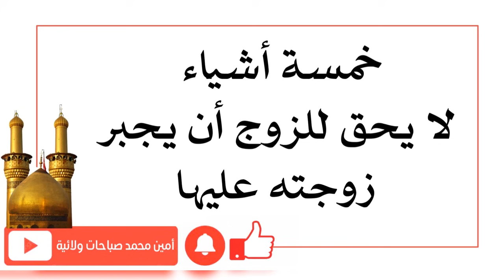خمسة أشياء لا يحق للزوج أن يجبر زوجته عليها